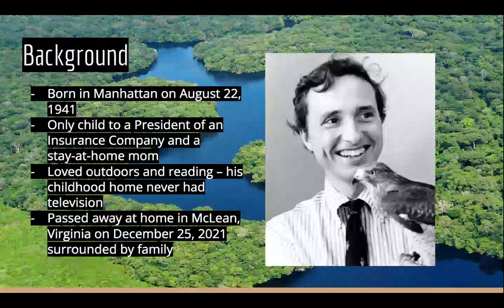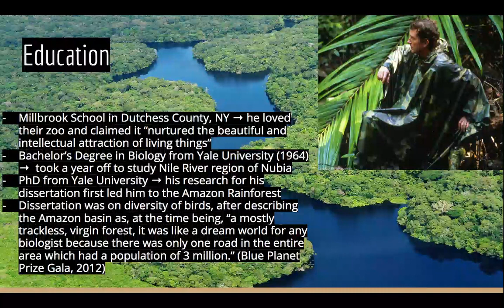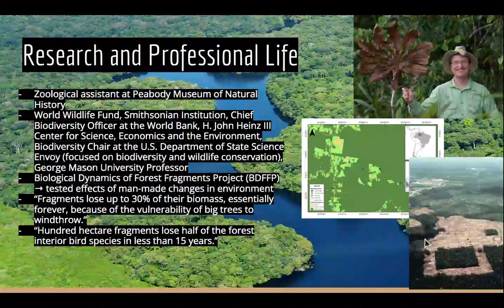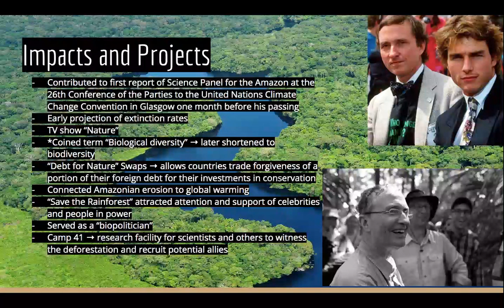ECCB 205 Picture an Ecologist - Thomas Lovejoy III